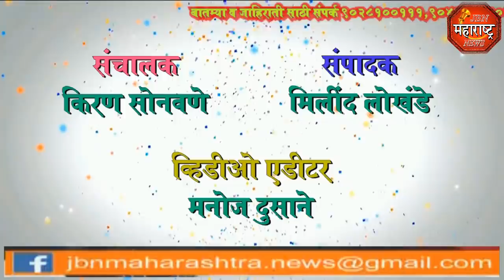jbn maharashtra news jalgaon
नेरी येथे महिलेने केला पतीचा खून.खून करण्या मागचे कारण अजून गुलदस्त्यातच.पोलीस करिता आहे कसून  तपास